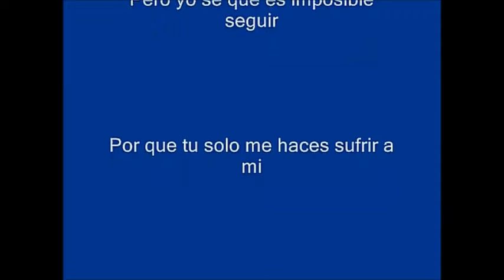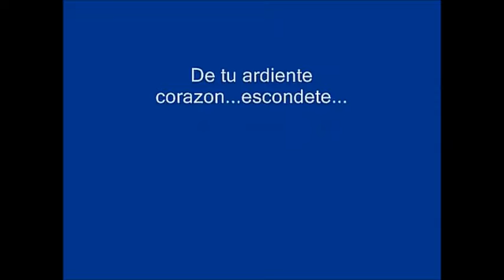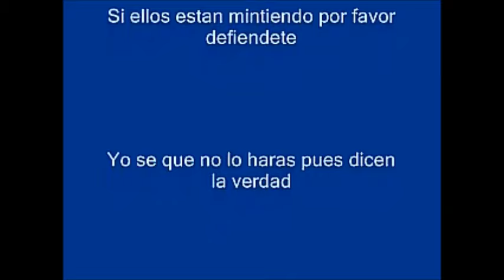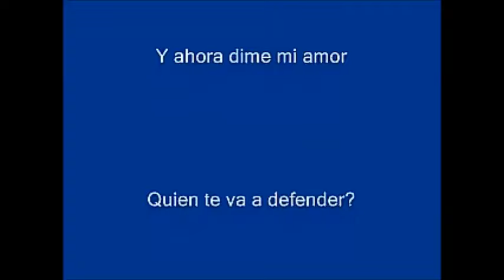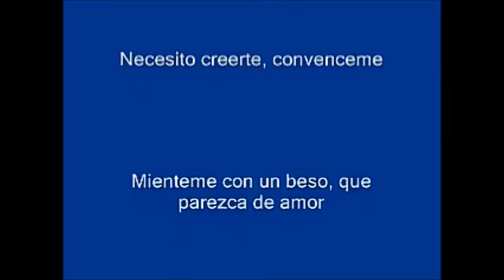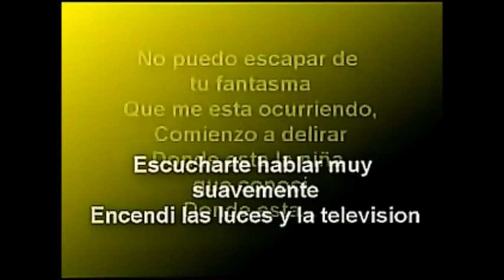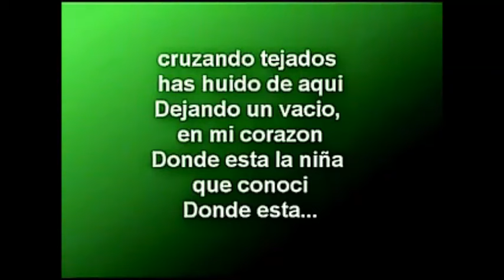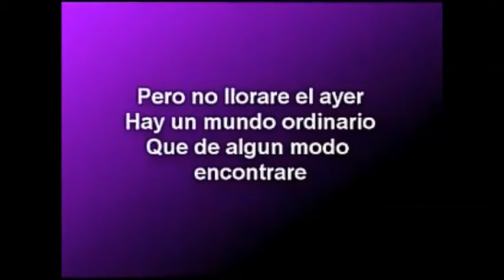Carpa Norteña Los Bybys Daniel Agostini Bandy2 Antonio Rios Karioma Adrian y los dado negros Ternura